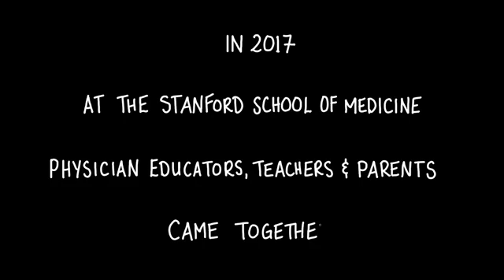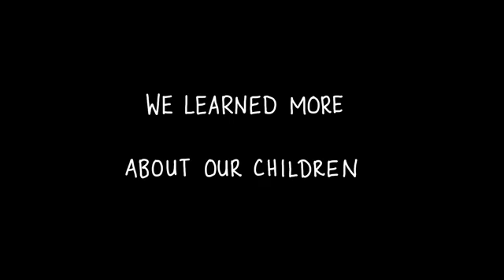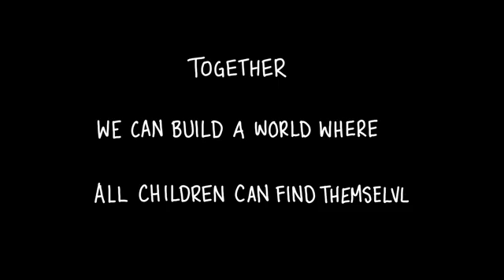Health Across the Gender Spectrum - Learn Public Health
This is the best Public Health course
Health Across the Gender Spectrum overview
This course offers an intimate, story-based introduction to the experiences of six transgender children and their families. Through illustrated stories and short teaching videos, learners will gain a better understanding of gender identity and the gender spectrum. Stanford physicians, K-12 educators, and transgender faculty members offer practical tips for parents, teachers, healthcare providers and anyone who wants to help create a more gender-expansive environment - one in which all people can live authentically. As a global community of unique individuals, we can begin to build a world that is ready to nurture and love each and every child. Due to the sensitive nature of the story-based course content, we have chosen not to offer course certificates for this course. Simply put, we feel that the thoughts, ideas and sentiments of these remarkable children and their families... are priceless. We are confident that, like us, you will end up learning more from them than you could ever imagine. Together, we can lay a stronger foundation for all children. Join us as we explore health, across the gender spectrum.
Additional note: When submitting answers to quizzes, you may be asked to enter your ""full legal name"". This feature is primarily for verification purposes for courses that offer a certificate on Coursera, so it does not really apply to this course. We recognize that, for some individuals the name they use does not match the one on their legal documents. Please feel free to enter the name you normally use in these boxes.